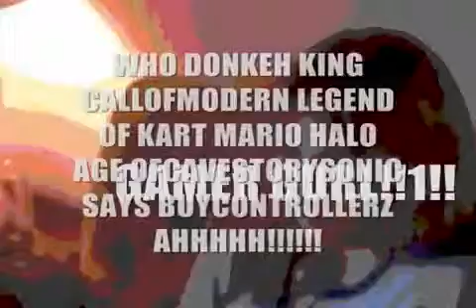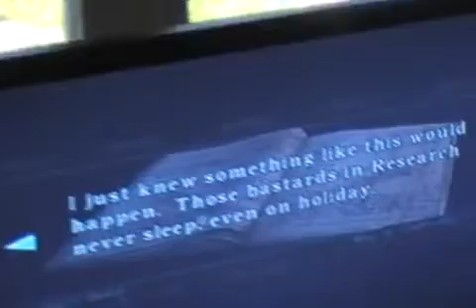Game Time with Sarah Moore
Original video description:
On this episode of Game Time with Sarah Moore she plays the heck out of Resident Evil for the GameCube. Probably one of the most intense game sessions she's ever been engaged in. What's her verdict on this game? Watch and find out!

Video explanation:
In November of 2013 I accidentally deleted my 4-year-old JosephDanielMooreHi YouTube channel. I've decided to re-upload all 141 vidz (and an additional one that was never uploaded) to the WellPrettyMuchGames channel. Some of these make me cringe a lot and others I still really like. Good or bad, I think they all should be on YouTube where they were intended to be.